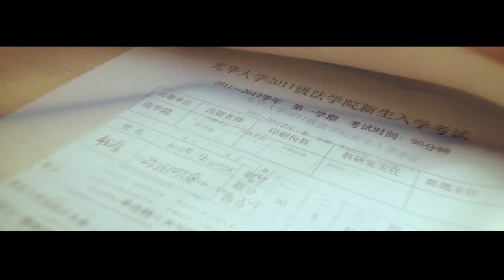恋爱穿越剧🔥 黄子韬宋祖儿撒糖！平行时空恋爱？ 霸道总裁的爱情你喜欢吗？｜《才不要和老板谈恋爱》｜Lexus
年度霸道总裁剧即将上映，Lexus邀您一起观看《才不要和老板谈恋爱》